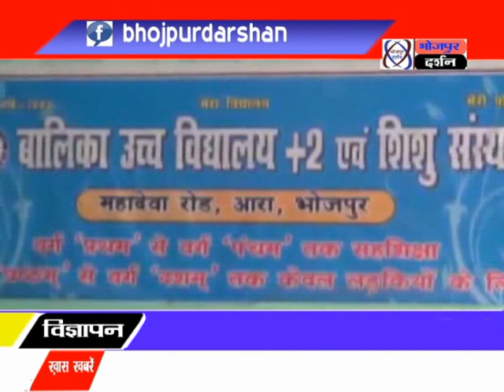भोजपुर दर्शन न्यूज़#भोजपुरिया जन मोर्चा द्वारा कैंडल मार्च निकाल लाल किला पर हुए उपद्रव का विरोध किया